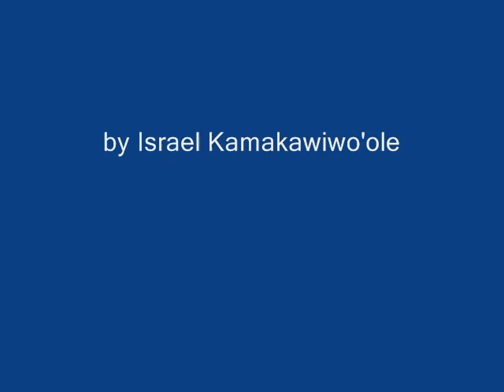Hawaiian Monk Seals, mother and baby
This video puts a smile on my face every time I watch it!
This happened recently while we were on vacation in Kauai... the pup seal came out of the water to nudge it's mother back into the ocean, much to the delight of the crowd watching it. I love the little girl's laughter whenever the pup sneezes... she was so cute!
   The song "Somewhere Over the Rainbow/Wonderful World" is sung by the late Hawaiian singer Israel Kamakawiwo'ole.